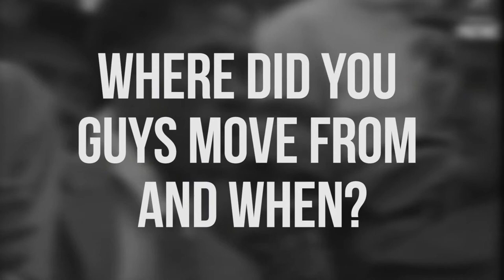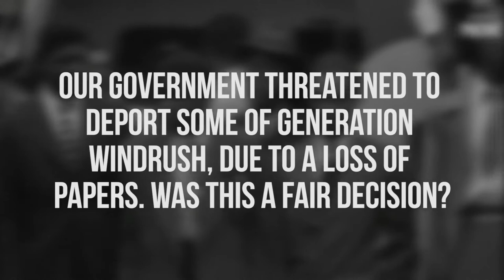WindRush Documentary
Around the office we took responses from our co-workers about the importance of our heritage. We discuss the recent government debate around the Windrush heritage. Here are our personal accounts...